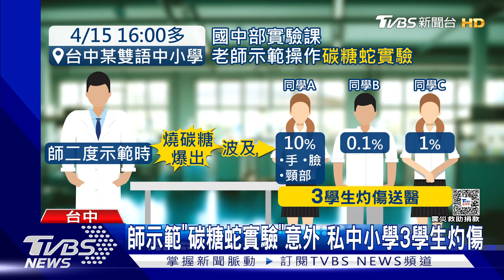師示範「碳糖蛇實驗」意外 私中小學3學生灼傷｜TVBS新聞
台中西屯區一所雙語中小學，15號下午4點多老師在教室操作「碳糖蛇實驗」時，疑似點火燃燒白糖、蘇打粉混合物時，黑碳瞬間冒出，造成3名學生灼傷，其中1名女同學手、頸部還有臉有10%灼傷，另外兩名同學輕微灼傷。